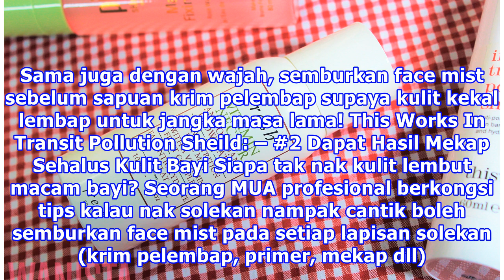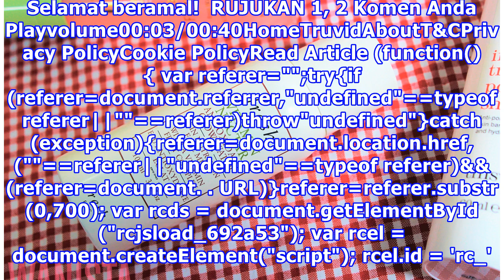3 Faedah Kamu Dapat Bila Guna Semburan Wajah Dengan Betul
3 Faedah Kamu Dapat Bila Guna Semburan Wajah Dengan Betul
Kalau guna semburan muka sebab nak ikut cara penjagaan kulit ala gadis Korea tapi tak kena cara… tak boleh juga. Pernah kamu terfikir kenapa dah beli produk berjenama yang mahal dan bagus pun tapi masih tak menjadi?  … Sebab salah taktik dan langkah! Sebenarnya tanpa kita sedar, semburan wajah dah w...